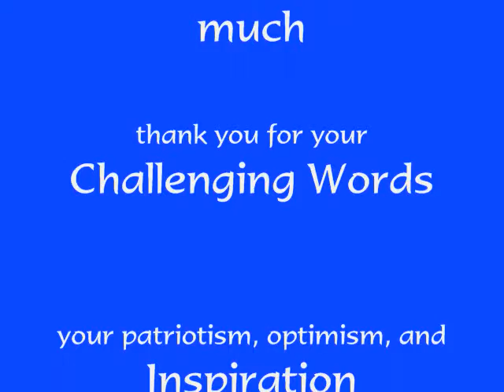DR. FORREST M. BIRD CHARTER SCHOOLS DEDICATION JANUARY 2013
The Sandpoint Charter Schools officially became Forrest M. Bird Charter Schools at 4:30 pm on January 31, 2013 at a Ceremony that was attended by Dr. Bird, family, friends, Community Leaders, students, teachers, and administrators.  Dr. Pamela Riddle Bird spoke about Inspiration and Innovation to a standing room only gathering of people who all had one thing in common.  Everyone loves Forrest & Pam.   Thank you for your powerful message Pam Bird & for sharing Forrest with the World.  He is an awesome American Treasure ... a gift to the World ... and the humblest man I know.  The photos are in a Facebook Album at Bashful Dan Young ... thank you to all who worked so hard to make this day an event that flawless, impressive, and reflected the honor and respect that filled the room and our hearts.